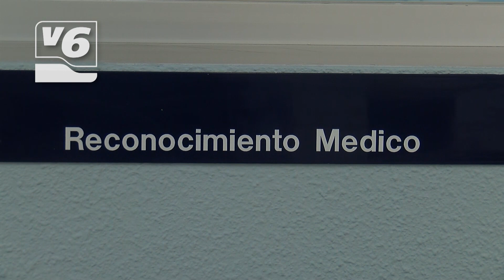La Atención Primaria de Albacete se encuentra desbordada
Más de 50 consultas diarias son las que están pasando los sanitarios de la Atención Primaria de Albacete. El sector se encuentra desbordado y han pedido a la Administración mejor gestión de la crisis sanitaria y refuerzos de personal para afrontar el repunte de casos en la provincia.